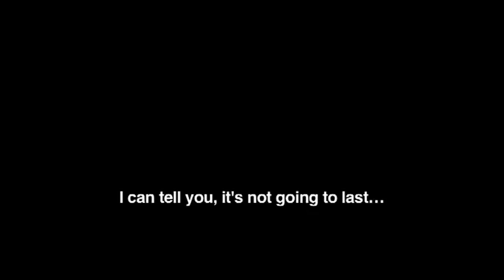Kill Me Please (2010) Movie Trailer - Fantastic Fest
Medical pioneer Dr Kruger wants to modernize suicide. His dream is to create a therapeutic framework where suicide is no longer a tragedy but a simple, medically assisted act.
His exclusive clinic attracts a cast of strange characters with a death wish: a famous comedian with terminal cancer, a traveling salesman hiding sordid secrets, a rich Luxembourg heir, a beautiful but auto-destrucive young girl, an old Berlin cabaret singer whose voice is destroyed and a man who has lost everything to his gambling addiction, including his wife. After Dr Kruger consults with each of them about their motives to end it all, each one has the right to a final request.
But in the isolated mountains where the good doctor Kruger realizes his dream of the 'perfect suicide', Death itself, unwilling to bend to his commands, strikes only when IT decides the time has come...